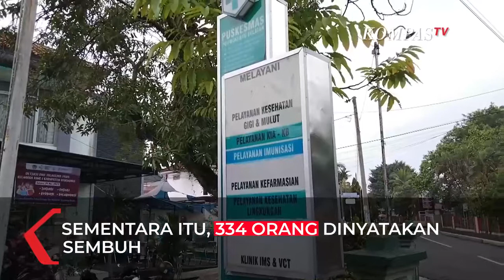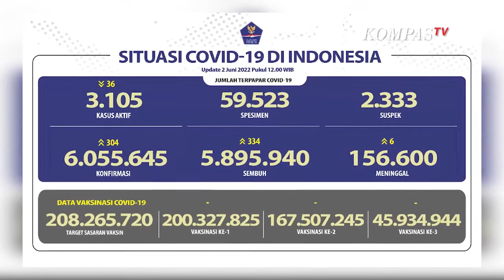Update Corona 2 Juni 2022 Kasus Sembuh dari Covid 19 Bertambah 334 Orang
Lewat rilis BNPB, tercatat ada penambahan kasus sebanyak 304 kasus baru terkonfirmasi positif Corona.

Dari penambahan ini, total kasus terkonfirmasi positif Corona di Indonesia per 2 Juni 2022 pukul 12:00 WIB sebanyak 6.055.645 kasus.

Sementara itu, ada penambahan kasus sembuh sebanyak 334 orang.

Sehingga total kasus sembuh sebanyak 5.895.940 orang.

Baca Juga Update Corona 1 Juni 2022: Bertambah 183 Orang Sembuh dari Covid-19! di

Kemudian, pemerintah juga mengumumkan ada 3.105 orang yang saat ini berstatus kasus aktif.

Proses vaksinasi juga terus berlangsung dan dilakukan secara bertahap.